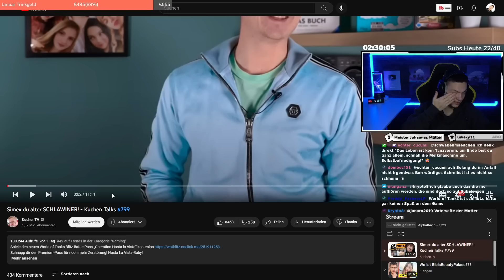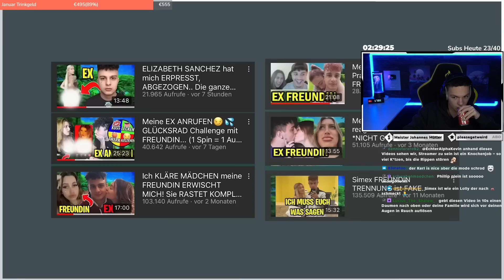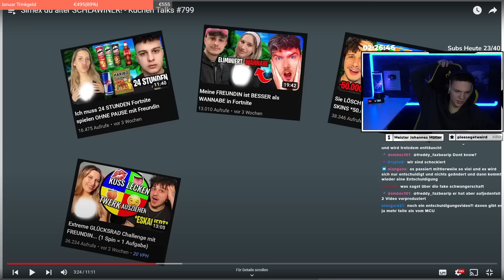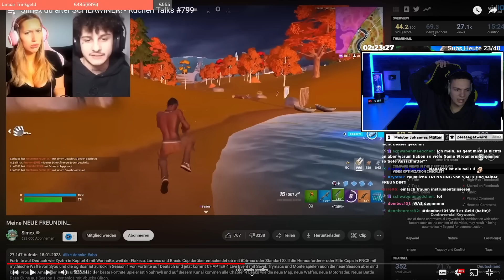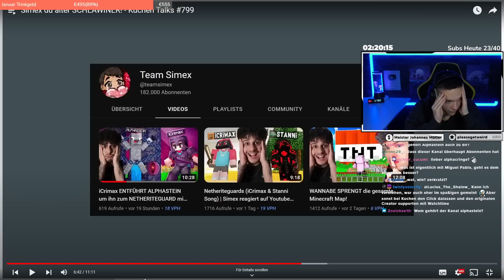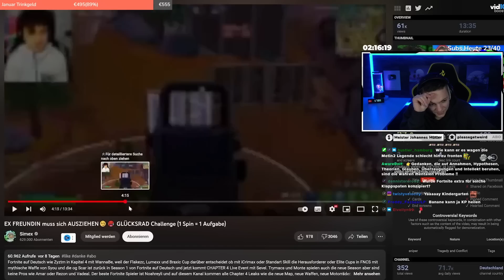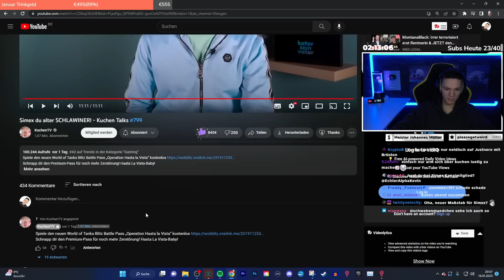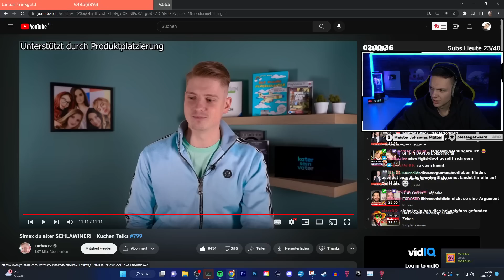SIMEX & seine Freundin haben mich reingelegt & machen weiter mit ihrem Schrott!